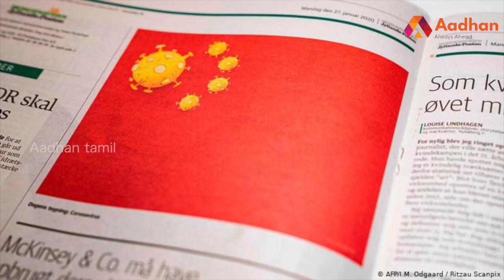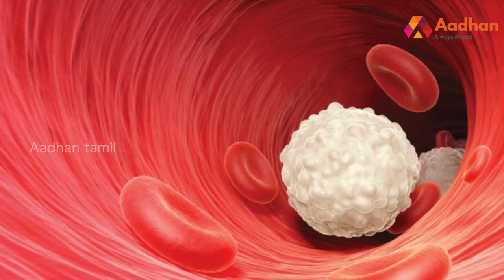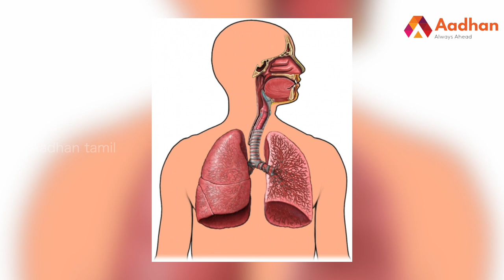மனிதர்களை கொரோனா வைரஸ் எப்படி கொல்கிறது? | Aadhan Tamil